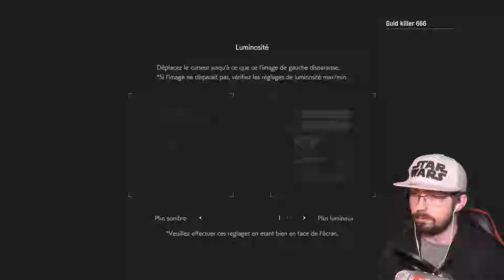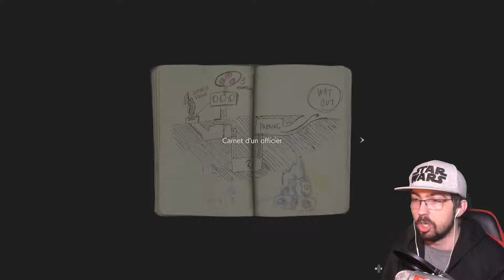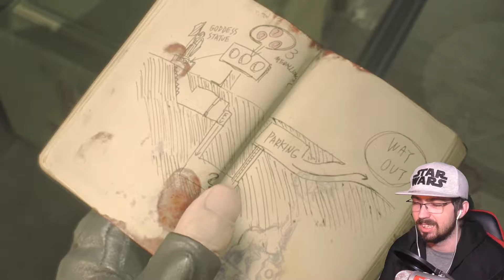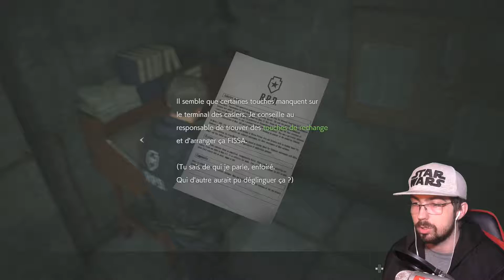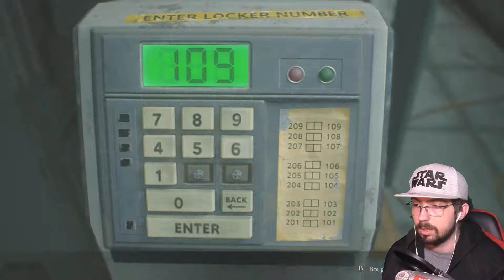GK Goûter Resident Evil 2 "Speedémo"